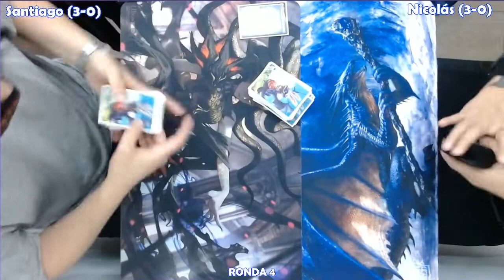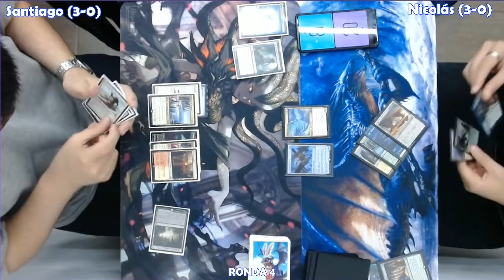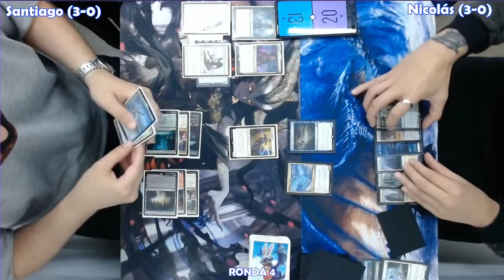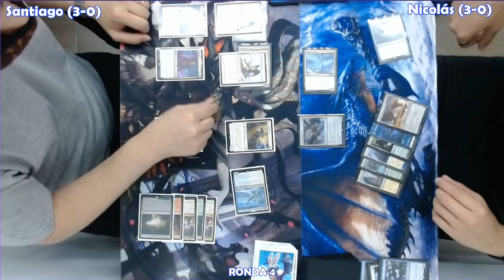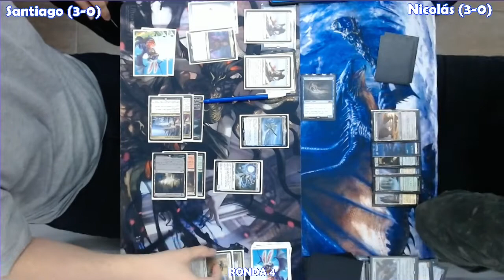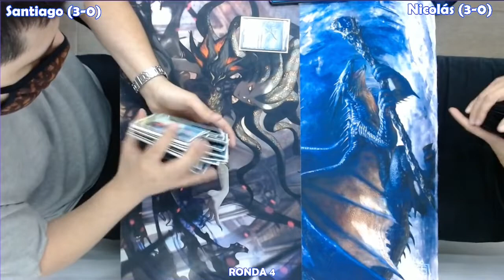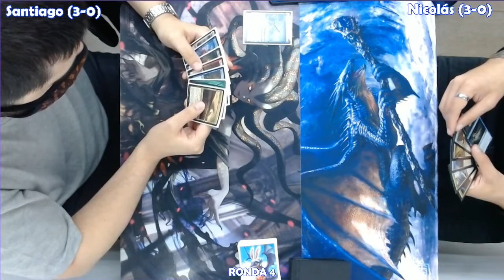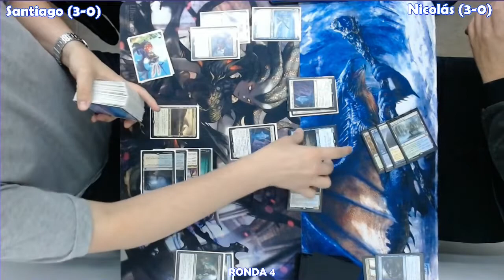MTG Pioneer - Torneo 17/11/21 Ronda 4 (FINAL) - Enigmatic Fires vs Bant Spirits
**POR UN DESPERFECTO TÉCNICO LAS RONDAS 2 Y 3 NO FUERON GRABADAS**
Santiago (Enigmatic Fires) vs Nicolás (Bant Spirits)
Torneo con 14 jugadores, ronda 4 de 4.